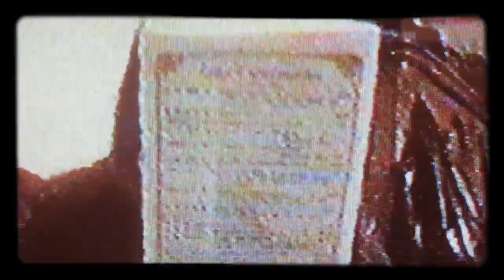ᵀᴹᵂˢ ᵀʰᵉ ᴿᵉᵇⁱʳᵗʰ ᵂᵉᵇⁱˢᵒᵈᵉ ₅₄ “ᵀʰᵉ ᵂʰⁱᵗᵉ ᶜʰⁱᶜᵏ”